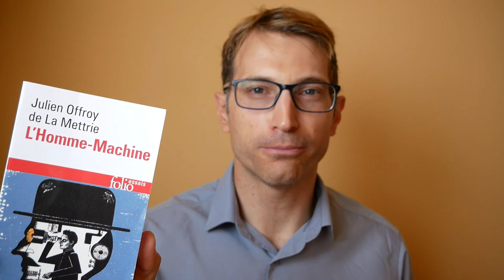L'uomo-macchina. L'edonismo materialista di La Mettrie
Tra i filosofi dimenticati ed emarginati va di certo annoverato Julien Offray de La Mettrie. Materialista e creatore di una teoria del piacere che seppe andare oltre il materialismo illuminista dei filosofi a lui contemporanei. Partendo dal presupposto che la natura (e l'uomo) non ha finalità se non quella di esistere, la ricerca del piacere e l'allontanamento del dolore diventano il solo proposito della vita. Aspramente criticato tanto dalla Chiesa quanto dagli illuministi, La Mettrie si colloca tra i pensatori più stravaganti e coerenti della storia della filosofia occidentale.

La Mettrie, L'Homme-machine, Editions Gallimard, 1999